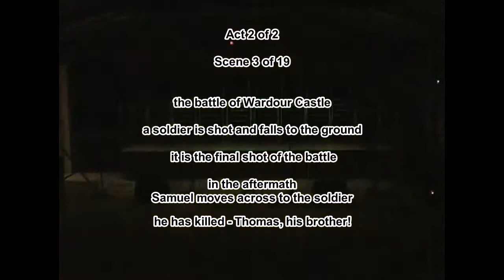Lost Cavalier Act 2 Scene 3 - Battle For Wardour Castle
INSTRUMENTAL (Written by Andy Horrell)